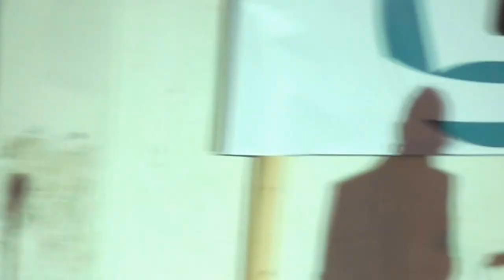Mykonos Ticker TV: 5 Παρουσίαση Υποψηφίων Συμβούλων «Πρωτοβουλίας Δράσης» του Κωνσταντίνου Κουκά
Εγκαίνια του εκλογικού κέντρου της «Πρωτοβουλίας Δράσης» του Κωνσταντίνου Κουκά                        00379